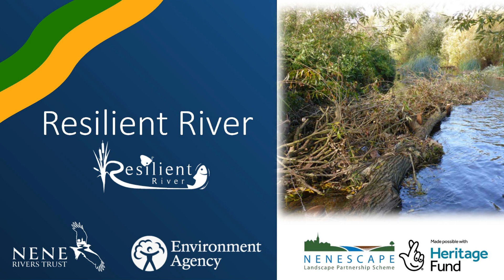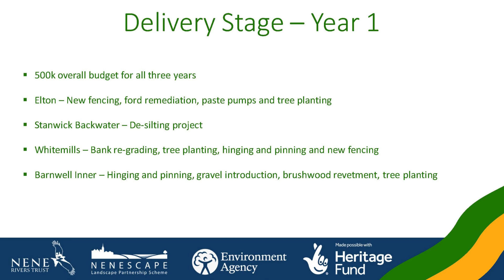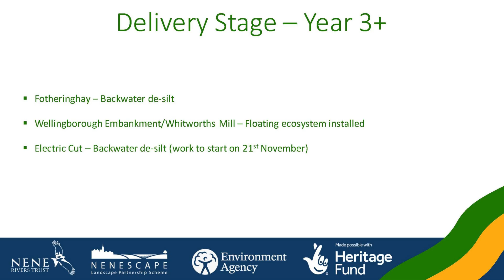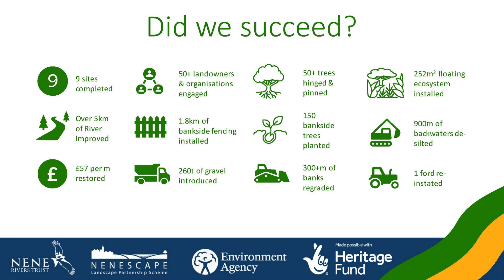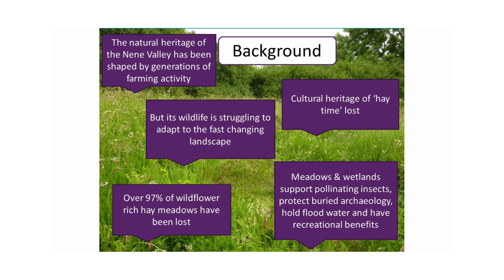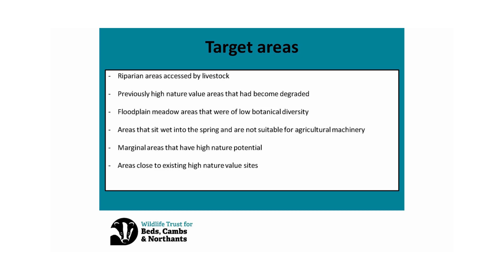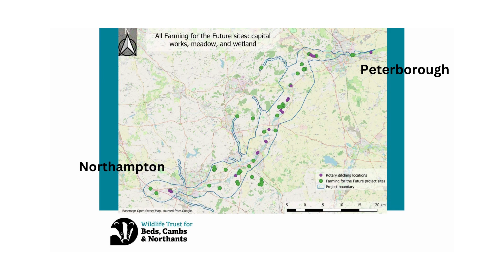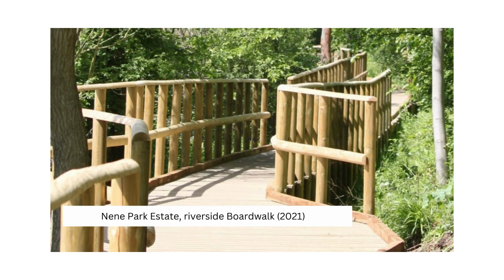Exploring Nenescape conference, 10th Nov 22 - River and Wetland Restoration presentation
Exploring Nenescape conference, Orton Hall, Peterborough
Presentations about Resilient River project and Farming for the future project. Followed by discussion panel about river and wetland work in the Nene Valley
Discussion panel:
Oliver Burke - Chair of Northamptonshire Local Nature Partnership
Viktor Tzikas - River Restoration officer, Nene Rivers Trust
Matt Johnson - Landscapes Manager, Wildlife Trust BCN
Bruce Gardner - Land Adviser, Wildlife Trust BCN
Andrew Sadler - Catchment co-ordinator, Environment Agency
Chris Park - Project Development Officer, Nene Park Trust